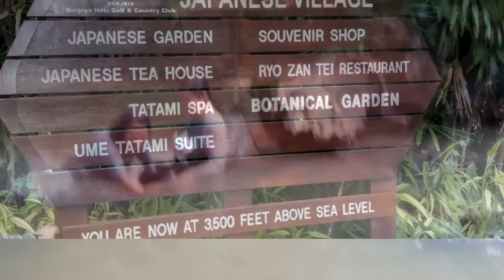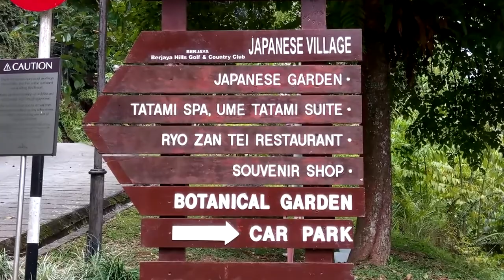Lentang Recreation Park & Bukit Tinggi on Sep 29 2018